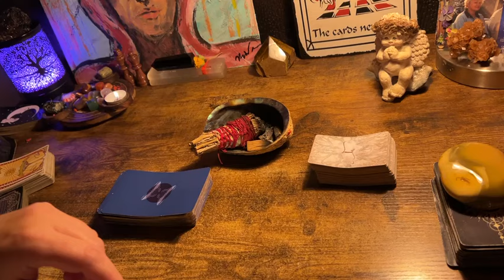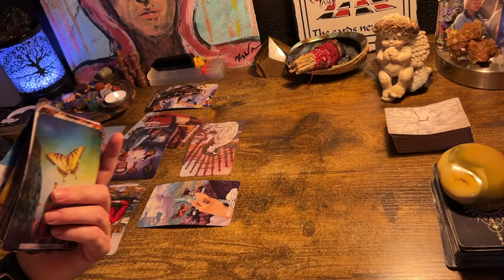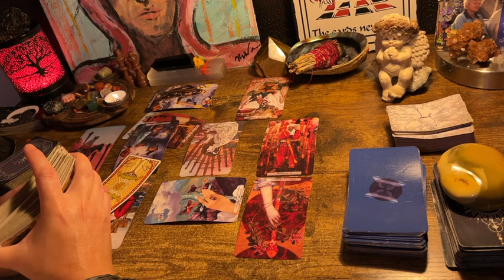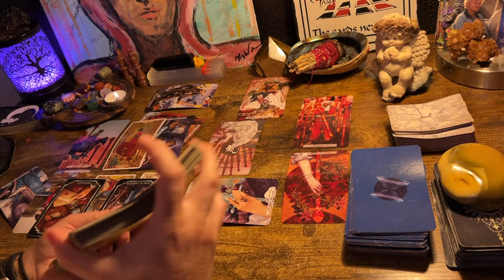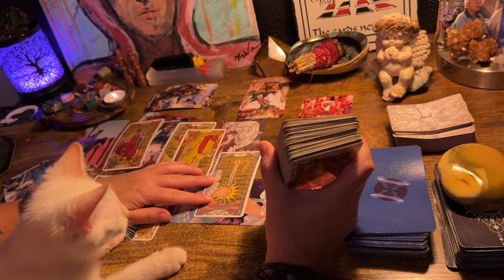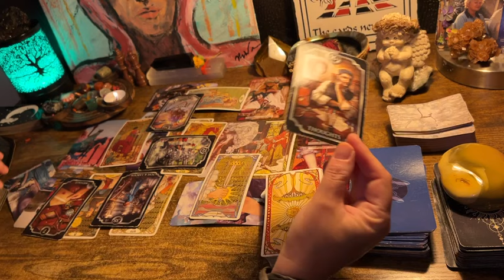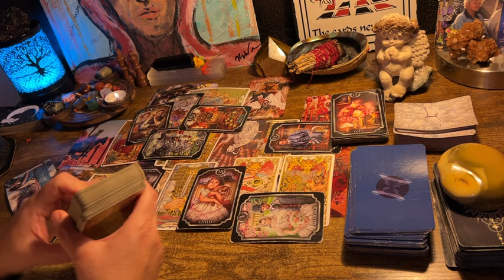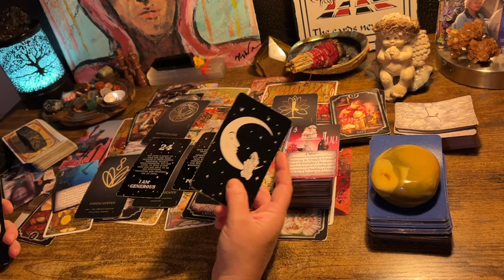VIRGO ♍️ “🤯UR SUPER INTELLIGENCE FIXES IT ALL!” TAROT & ORACLE READING JULY 2024